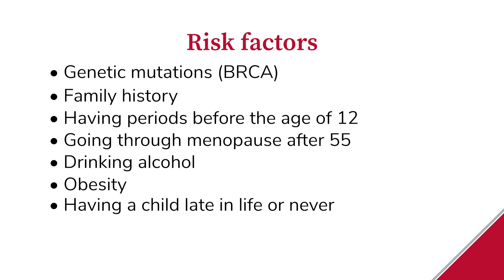Why some women are at greater risk for breast cancer | OSUCCC – James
Some women are at a greater risk for breast cancer due to several factors that include:
- Genetic mutations
- Family history
- Early menstruation
- Menopause after age 55
- Having dense breast tissue
Amy Kerger, DO, a radiologist at The Ohio State Comprehensive Cancer Center and Arthur G. James Cancer Hospital and Richard J. Solove Research Institute, explains that you can learn if you are at higher risk by working with your health care provider.